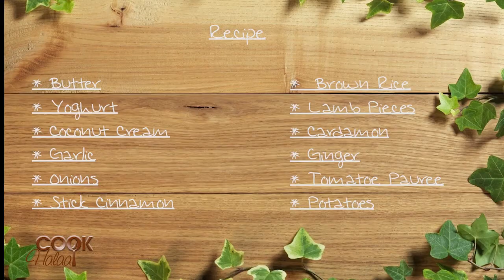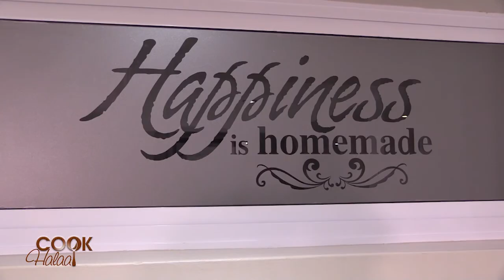Cook Halaal S01 EP12 lamb akhni